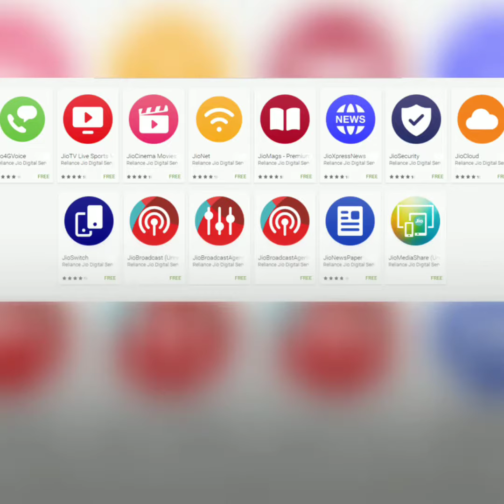Jio: The New Phone For Everyone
Jio phone seems to be a good deal when it comes to free calls and messages but what more does it have to offer? Find out